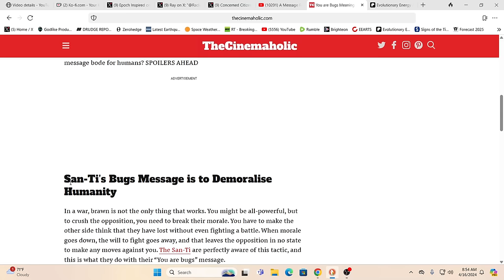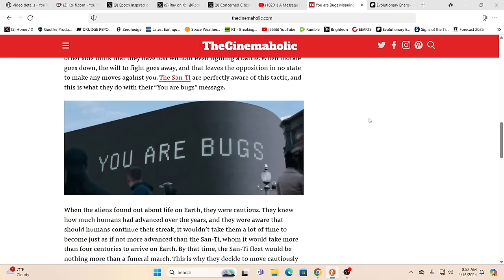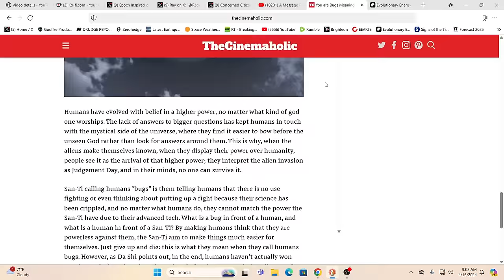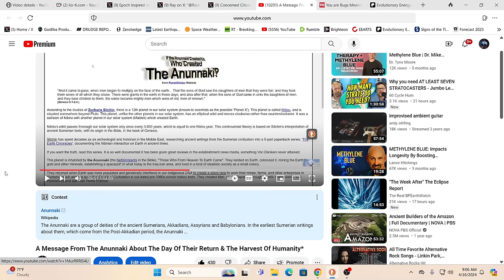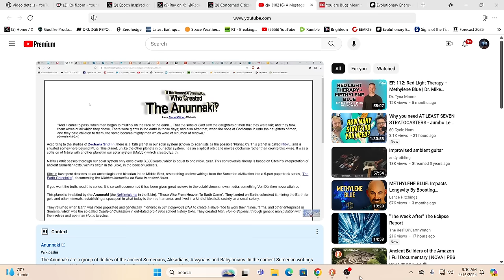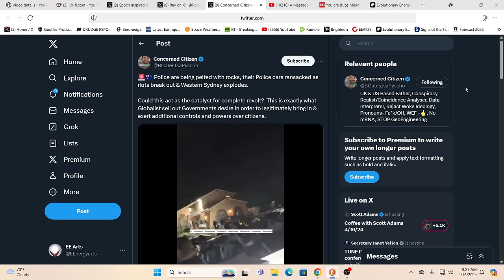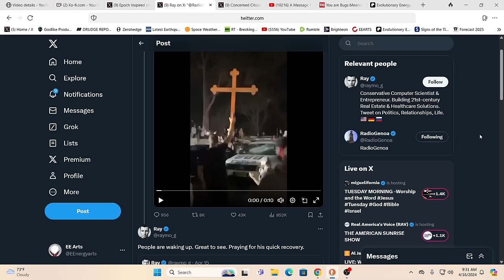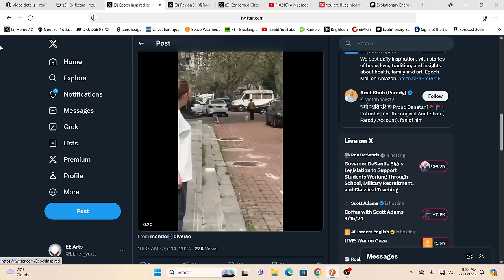MESSAGE FROM THE ANUNNAKI (LORD-GODS OF OLD TESTAMENT) ON THEIR RETURN & THE HARVEST OF HUMANITY *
IF YOU WANT TO LISTEN TO THE CHANNELING ON THE ORIGINAL VIDEO IT'S STARTS AT 30:43 IN. HERE IS THE ORIGINAL VIDEO & LINK

For truly uplifting energies & frequencies in these times!